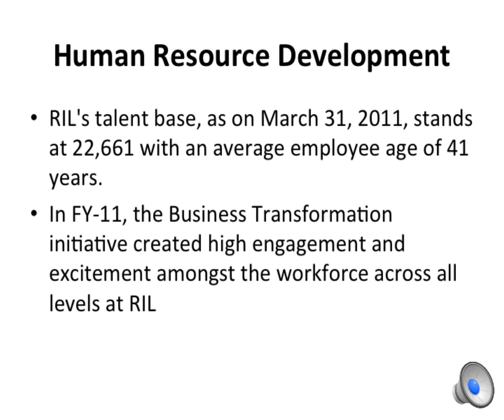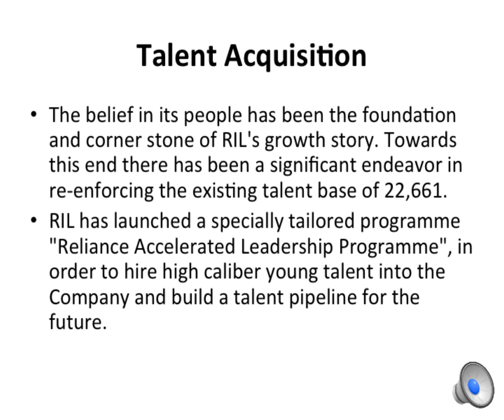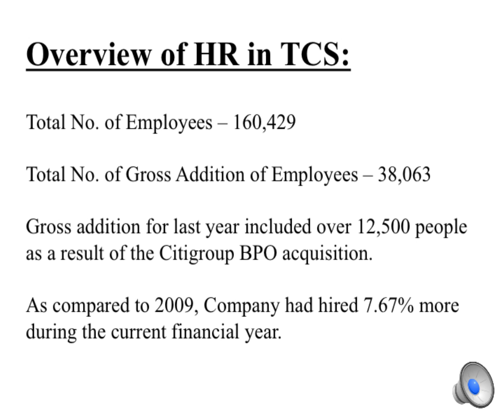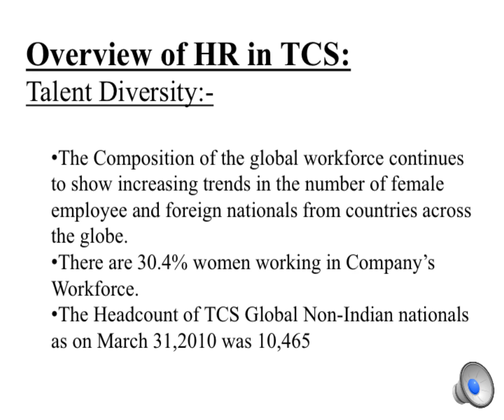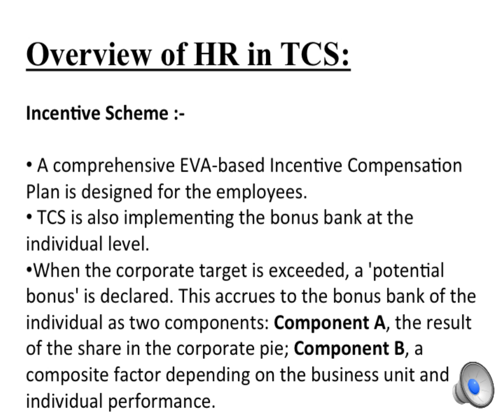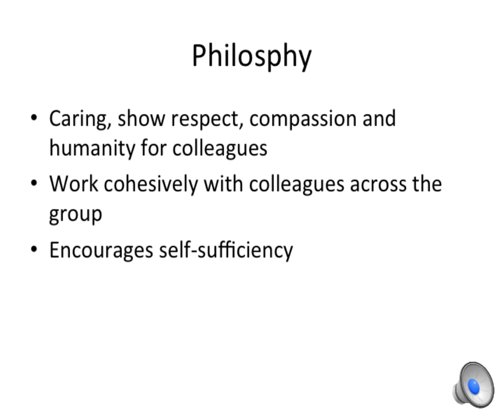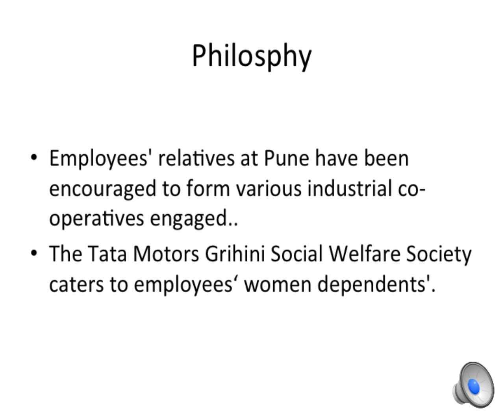Human Resource Management at Reliance, TATA & TCS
Human Resource Management at Reliance, TATA and TCS